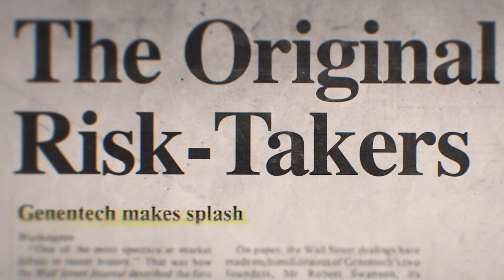Our Promise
Genentech's legacy and future aspirations are built on the belief that the boundaries of science are meant to be broken and that we can solve some of the hardest biomedical challenges plaguing humankind.